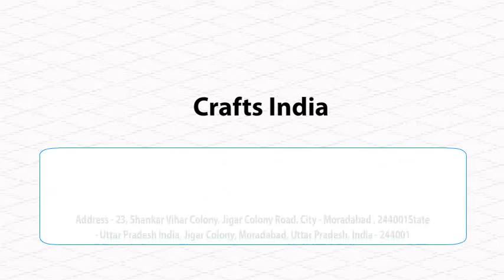Manufacturing of the best quality Brass Trophy & Metal Mementoes by Crafts India | Exportersindia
Crafts India is counted amongst the leading names in the market of Moradabad. We are in the business of Manufacturing, exporting and supplying the best quality WOODEN HANDICRAFTS (Almirah, Benches & Stool, Book Shelf, Candle Stand, Doors, Naga Items, Jharokha, Pillars etc.) Brass Handicrafts (Brass Animal, Brass Boxes, Brass Globe, Brass Parat, Brass Stand, Brass Urli etc.) and Iron Handicrafts (Iron Benches, Iron Pot, Iron Well Pot, Wall Paintings, Marble Table Top, Bead Necklace etc.). Our exhaustive range of furniture offers you original, traditional and intricate designs that have been carved out from the finest quality wood and other materials. Our furniture comprising wooden furniture, inlaid furniture, Iron furniture, including painted and antique furniture is designed keeping in mind the right blend of tradition and latest fashion. Our furniture is truly fascinating and splendid work of art adds sophistication to the home decor.

Employees of our organization are closely related with the values and dignity of our organization. Our team members are honest and practice ethical approach towards our clients. They always encourage their co-workers who are struggling with a particular project since a long time period. They always work as per the market requirement which help us to stay updated with the latest trends. They never disappoint our clients with the Our products are thus checked against numerous quality parameters. Besides this, we make sure that the products are transported to our valued customers safely within the committed timeframe.

Nature of Buisness: Manufacturer / Exporters / Suppliers / Retailer
Address: 23, Shankar Vihar Colony, Jigar Colony Road, Moradabad, Uttar Pradesh - 244001, India